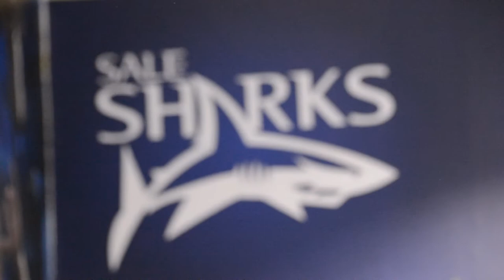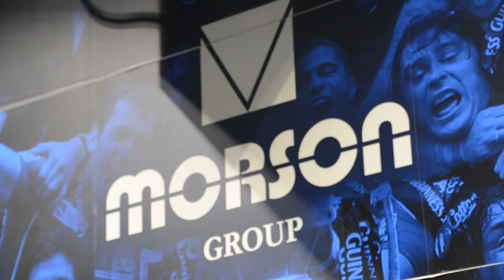A World Without Sport | Sale Sharks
We chat with the Sale Sharks team about a world without rugby, or sport of any kind. What would they do? What will they do when their career is over?